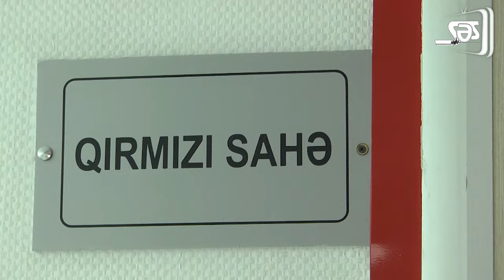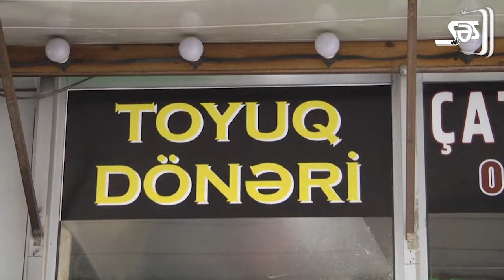Dönərdən kütləvi zəhərləmə